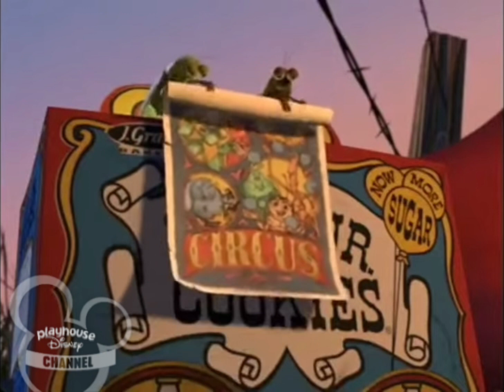bicho una aventura en miniatura en playhouse Disney ￼(8/16/2008)